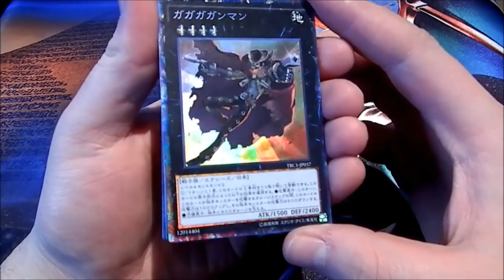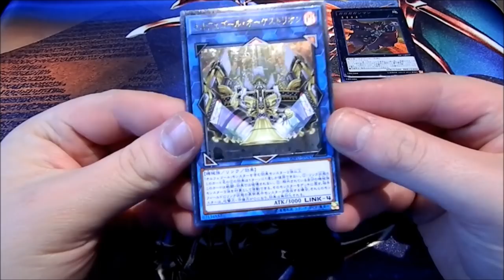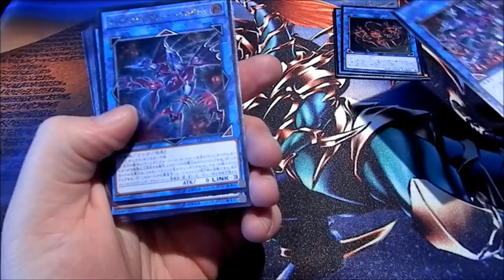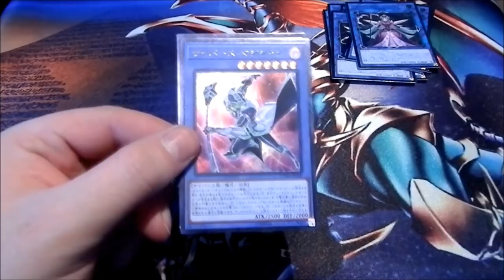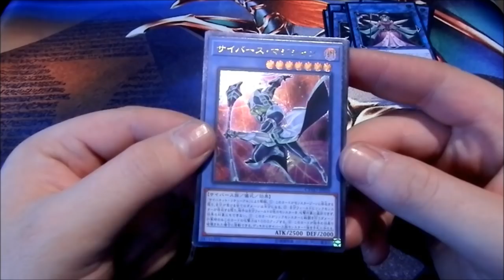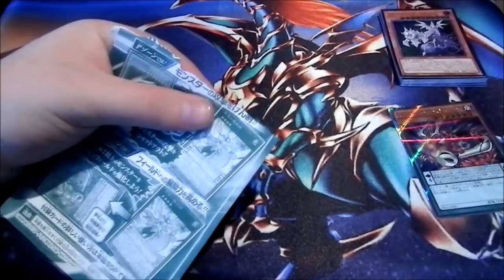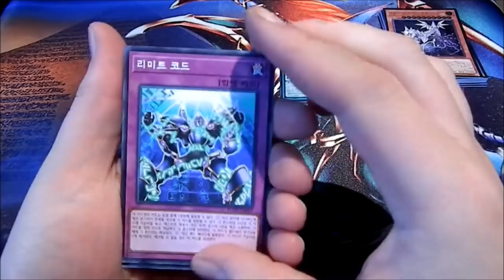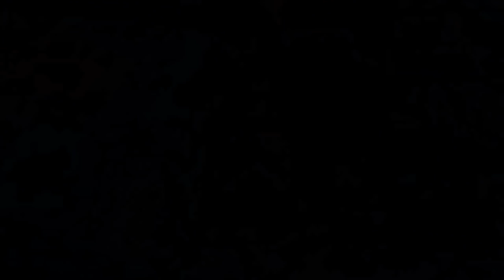52€ OCG Folge! Es Regnet Ultis | Yu-GI-OH! Neuzugänge #131 | House of Cards